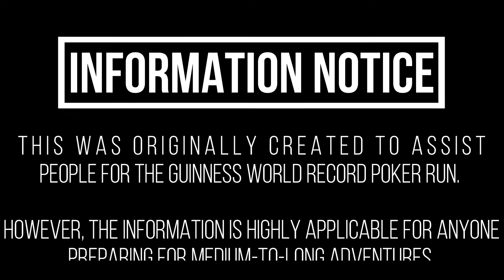RidingHacks Energy, Cooling & Butts!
Tips for ENERGY, COOLING, & BUTTS during a road trip. These tips/hacks are not just for the WORLDRECORDPOKERRUN. They apply to anyone on extended, med-to-long road trips.

0:00 - Intro
0:11 - Disclaimer
0:40 - Energy Boosters (Stinger Gels)
2:10 - Nuun Hydration Tablets
3:15 - Cooling Vests
4:00 - Lip Balm
4:36 - Monkey Butt Powder
Links to all items discussed
Monkey Butt Powder
What I use:
Do you want to do a swag swap or a sticker swap?